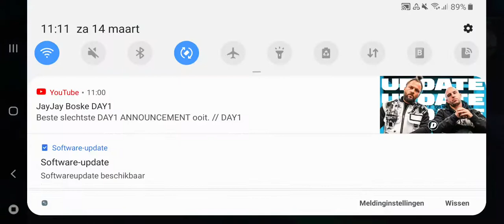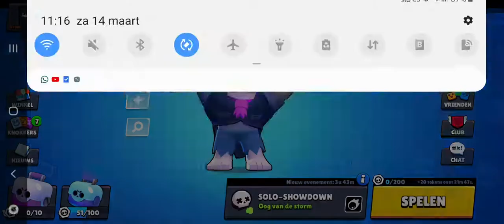Brawl stars met frank